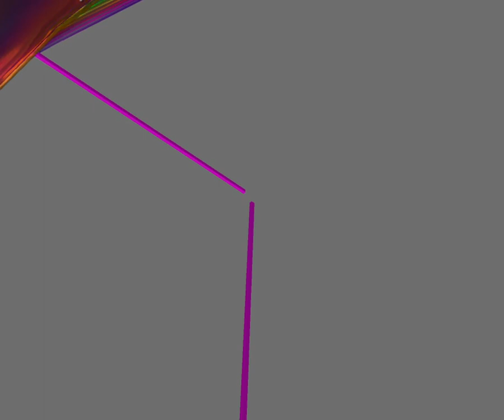zz OUTTAKES Archived mixed stuff 2024 01 22 08 55 58